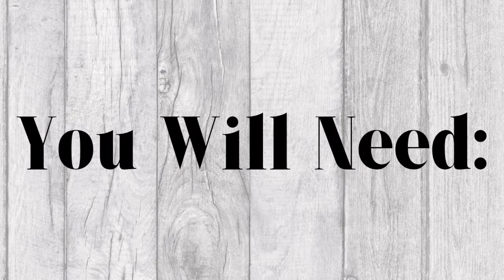Broccoli Rice Casserole! ~Tasty & Quick Recipes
Hello Everybody! Today we will be sharing a delicious broccoli rice casserole recipe! Enjoy!